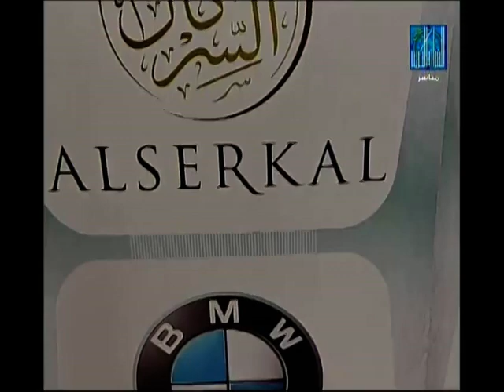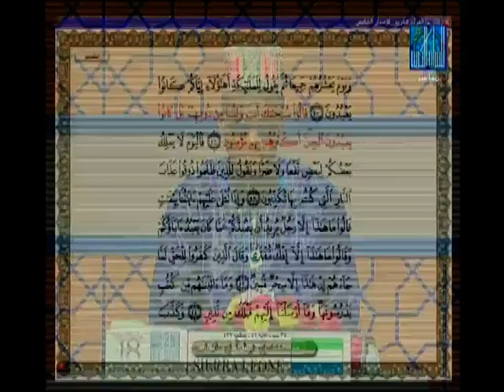ألفا علي جالوه - سيراليون | ALPHA ALIEU JALLOH - SIERRA LEONE